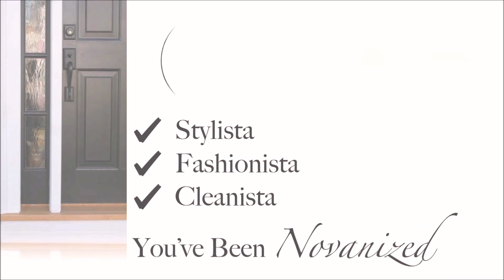ULTIMATE CLEAN & UNPACK WITH ME 2020 | WHOLE HOUSE CLEANING MOTIVATION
Hey, you guys, welcome back! Today and clean and unpacking. In the midst of everything that's going on in the world, I'm just trying to stay busy. I hope these videos are helping you to do the same.

INTERIOR DESIGN 101 PLAYLIST| FAQ

AMAZON STORE